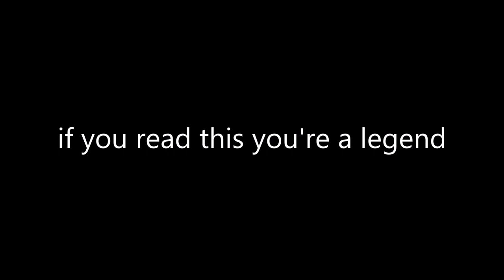OPENING MY GCSE RESULTS 2019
Opening My GCSE Results On Camera.

Mannz Broadcasts Picks Up His GCSE Results From Khalsa Secondary Academy.

GCSE 2019